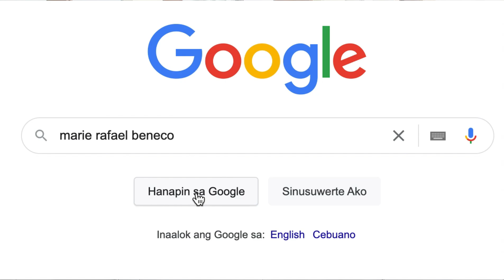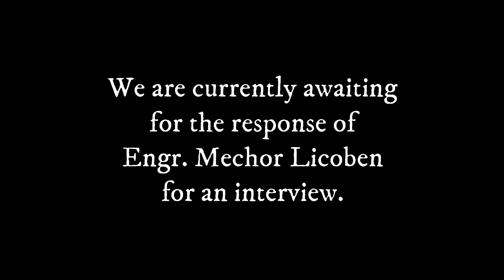Part 2: Atty Marie Rafael Answers BENECO Issues | Pres. Duterte as Boss | Realtalk with Momshie Jhen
Atty Marie Rafael answers the hottest issues about BENECO. She also talks about her job as PCOO under President Rodrigo Duterte.

If you wish to support Momshie Jhen's advocacies and continue sustain her contents; or want your channel or your business to be promoted, you may check out how to be a member

If you wish to watch our playlist about Baguio and Cordillera tourist spots and culture, please check it our here:

You may also message, Like and Follow Momshie Jhen on Facebook